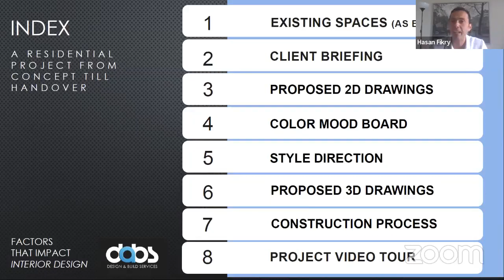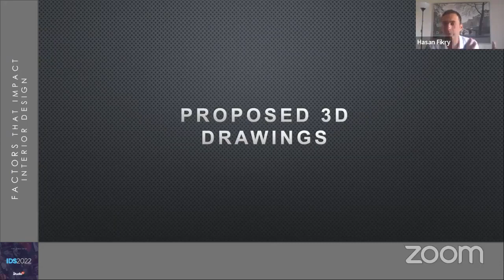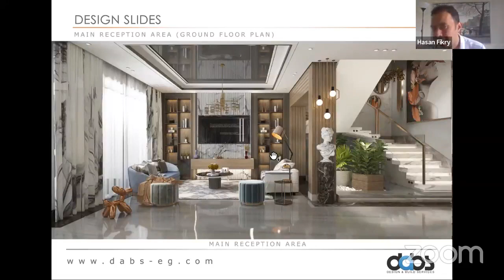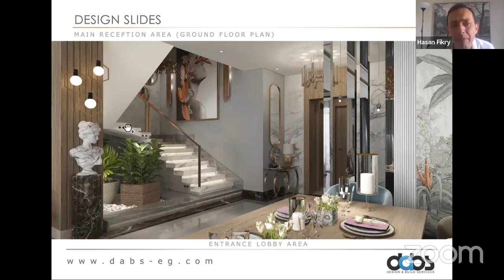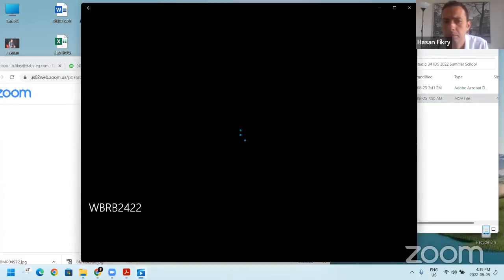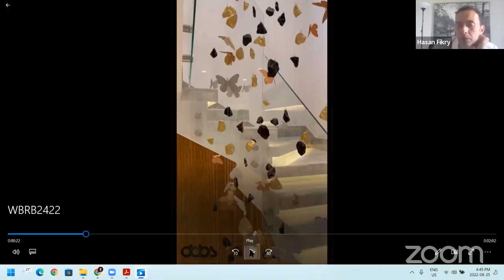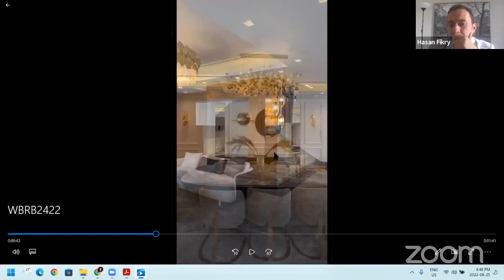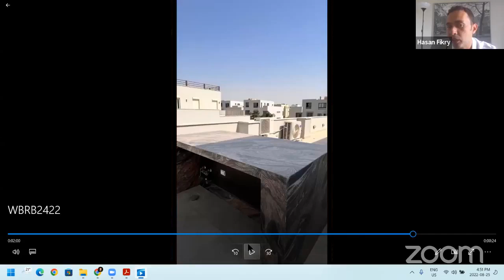Interior Design Track | DABS Egypt | Hasan Fikry